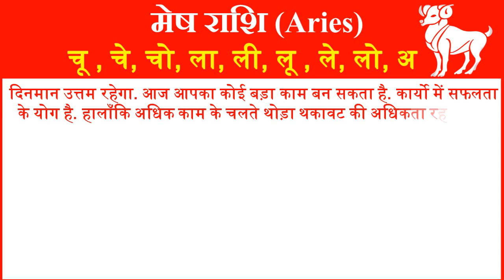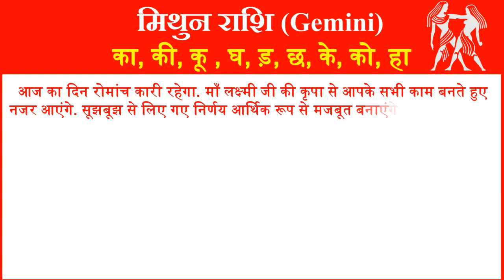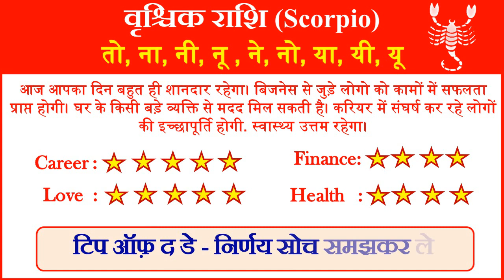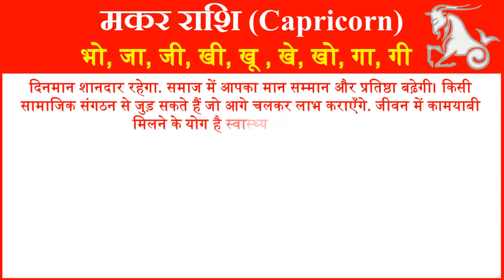Aaj ka Rashifal in Hindi Today Horoscope Daily | Rashifal Horoscope 2021 | राशिफल 28 फ़रवरी 2021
आज हम आपको 28 फ़रवरी 2021 का राशिफल हिंदी में बताने जा रहे है यहां पर आप सभी 12 राशियों का दैनिक राशिफल जान सकते है. तो आईये जानते है सभी 12 राशियों के लिए 28 फ़रवरी 2021 आज का राशिफल (28 February ka Rashifal) कैसा रहेगा.